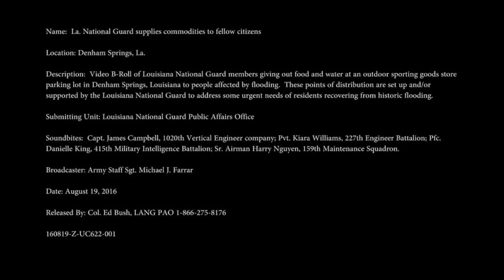LOUISIANA: National Guard Bring Food & Water To People Affected By Historic Flood, 08.19.2016.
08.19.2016. DENHAM SPRINGS, LA, UNITED STATES.
Louisiana Army and Air National Guard.
Louisiana National Guard members giving out food and water at an outdoor sporting goods store parking lot in Denham Springs, Louisiana to people affected by flooding.

These points of distribution are set up and/or supported by the Louisiana National Guard to address some urgent needs of residents recovering from historic flooding.

Submitting Unit: Louisiana National Guard Public Affairs Office

Soundbites:  Capt. James Campbell, 1020th Vertical Engineer company; Pvt. Kiara Williams, 227th Engineer Battalion; Pfc. Danielle King, 415th Military Intelligence Battalion; Sr. Airman Harry Nguyen, 159th Maintenance Squadron.

(This work, La. National Guard supplies commodities to fellow citizens, by SSG Michael Farrar, identified by DVIDS, is free of known copyright restrictions under U.S. copyright law).